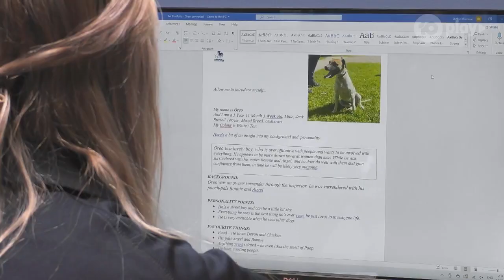Old Man Frosty's Adoption Journey | The Dog House Australia | Channel 10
Meet Frosty, the fluffy and loveable Pomeranian. Will this adorable little gentleman win over Tim and Fiona? Who wouldn't love this fluffy cloud with feet!

This clip is from The Dog House Australia Season 1 Episode 3.

Putting their best paw forward, are loveable four-legged singles who aren’t broken and don’t need fixing, all they need is love. Who will finally bark up the right tree and find themselves a fur-ever home?

10 play - the home of on demand free entertainment from Channel 10